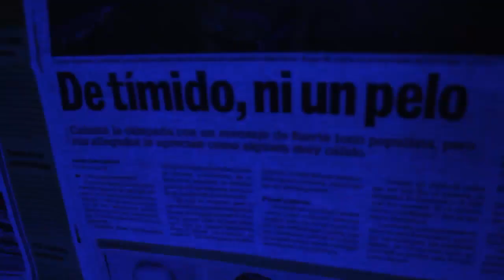La Playa Psicotrópica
Anti-videoclip de la sensacional banda interespacial Rey Nocivo. Con la presentación estelar de los bebes telepáticos y la surfista del Mar de Sangre.
Dirección: Mara Pimp
Producción: Mara Pimp II
Edición: Mara Pimp
Post: Hermana de Mara Pimp

Ningún bebe telepático fue dañado durante la grabación de este videoclip.